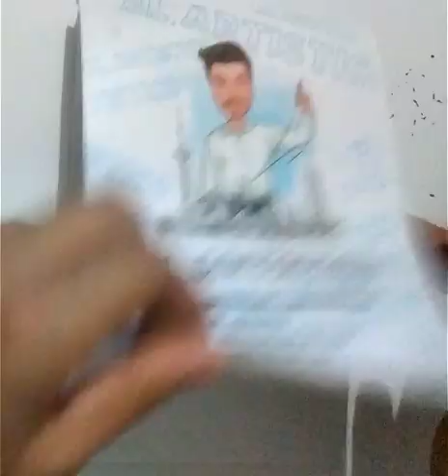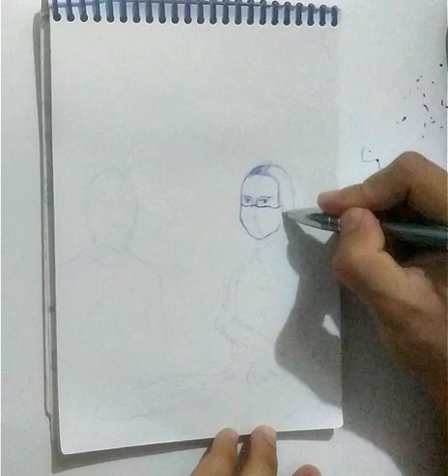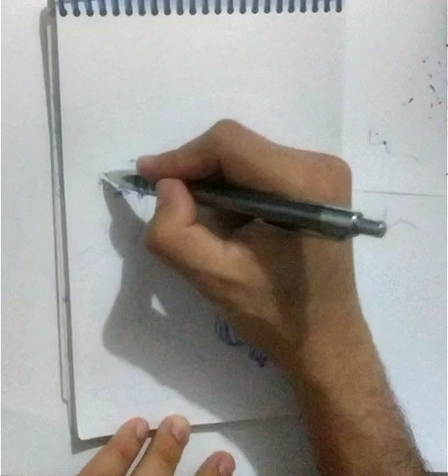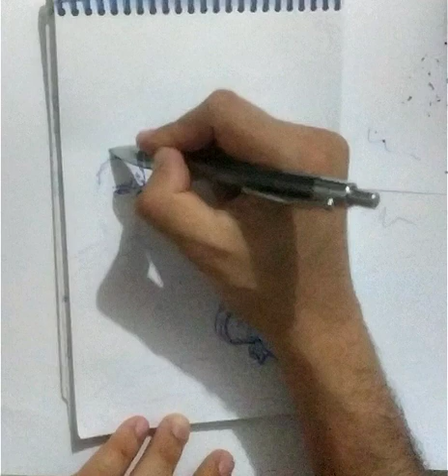drawing of Monalisa and van gogh at the time of caorona during the starry night /step by step